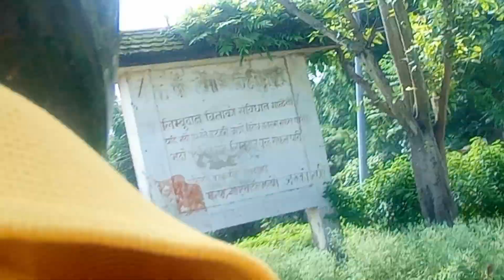साढु दाजु सङ्ग वेस्ट बङगाल जादा को अनुभब ।। BsK Vlog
सबै जना लाई नमस्ते, सेवा, फ्याफुल्ला, जय मसिह, Praise The Lord 🙏
पुन: अर्को नया भिडियो लिएर आएको छु, कस्तो लाग्छ , प्रतिकृया दिन भने नछुटाउनुस है,
 मेरो साढु दाई सङ्ग पानीट्याङ्कि जादा को अलि अगाडि को भिडियो हो। यस भिडियो बनाउदा प्रसस्त राम्रो सामगृ नभएको कारण बाइक मा सवार गर्दा हावाको बेग को आवाज बेसि आएको हुदा, यस लाई रुचाई दिनु हुन्छ भन्ने अपेक्षा राखेको छु, आगामि दिन मा अझै राम्रो भिडियो ल्याउने बाचा का साथ भिडियो तर्फ लागौ,
 धन्याबाद !